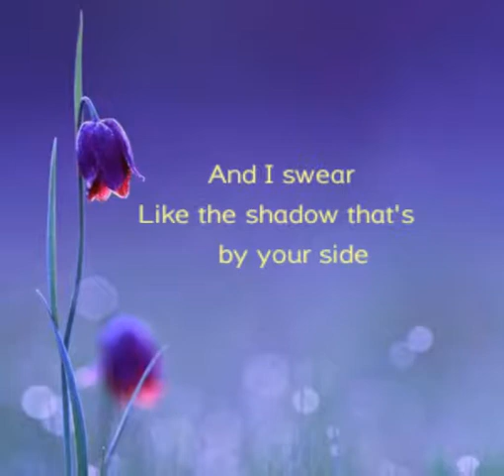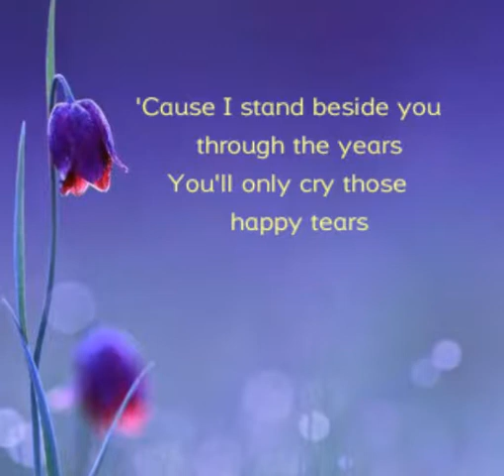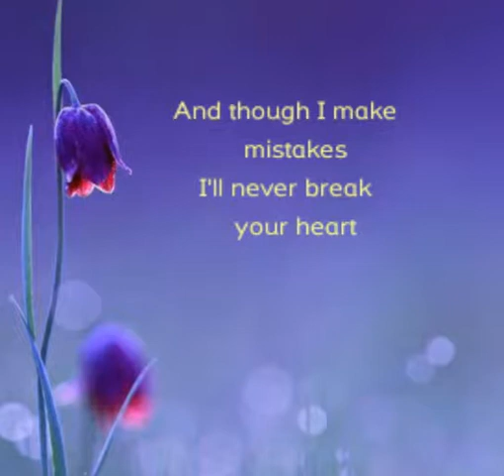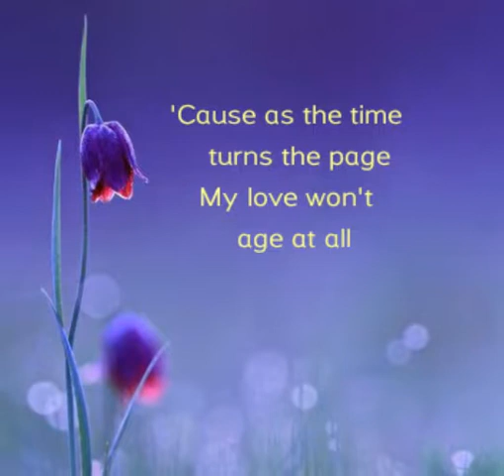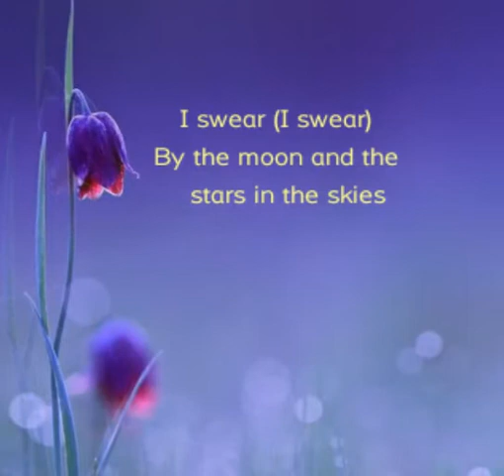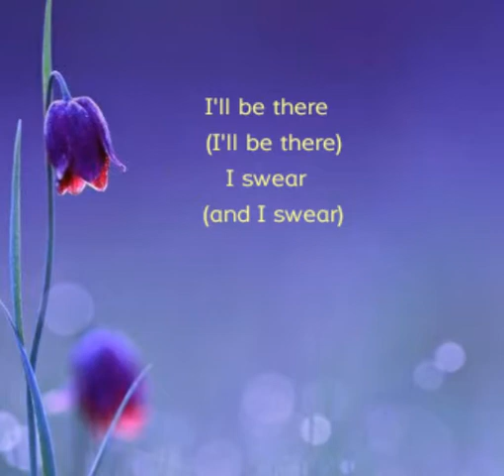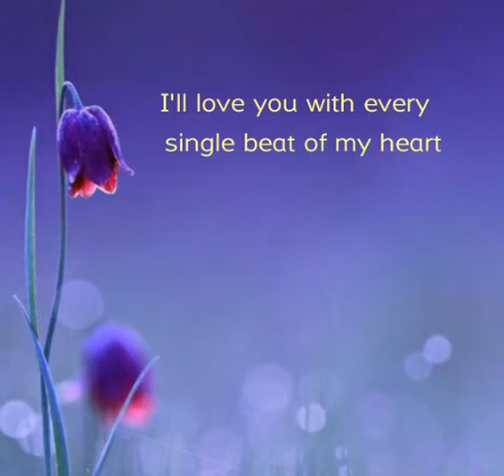I Swear w/lyrics All 4 One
Photo credit to google